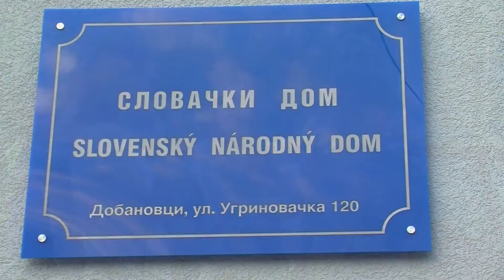Srbislav Filipovic, narodni poslanik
Poseta Dobanovcima.